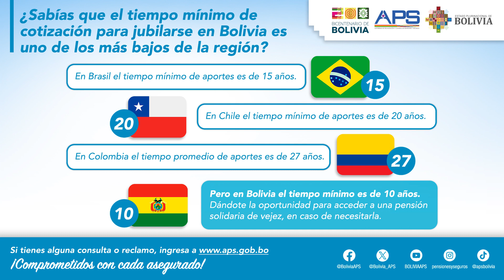CUÑA PENSIONES - AÑOS DE COTIZACIÓN PAÍSES